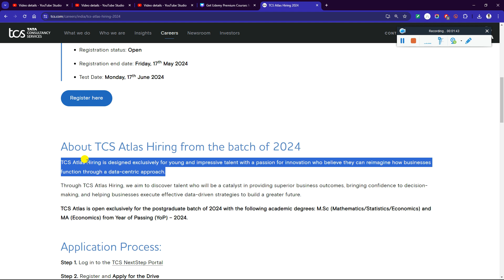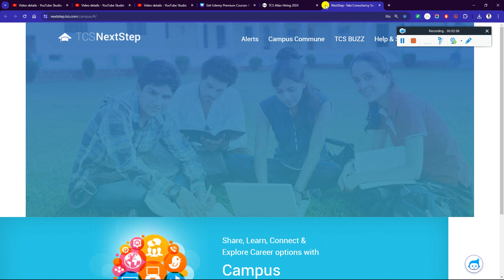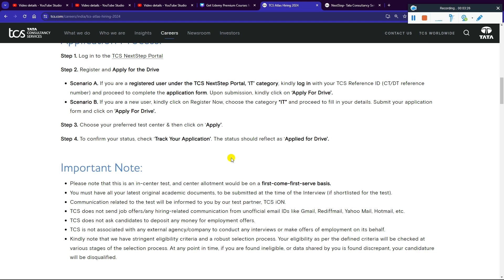TCS Biggest Free New Mass Hiring 2024 | Test Date: 17 June | Atlas (5.3 LPA) Atlas Plus (8 LPA) Role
2023 Batch Job
freshers hiring
hiring 2023
freshers
2023 hiring
latest hiring
2023 batch hiring
bulk hiring
mega hiring
2023 batch hiring off
2024 jobs
2024 batch hiring
2024 IT Jobs
freshers hiring XX freshers
hiring 2023
freshers hiring 2021
2021 freshers hiring
freshers jobs XX hcl hiring freshers 2023

accenture result
2023 batch jobs
2023 batch off campus drive
accenture new hiring 2024
accenture pada